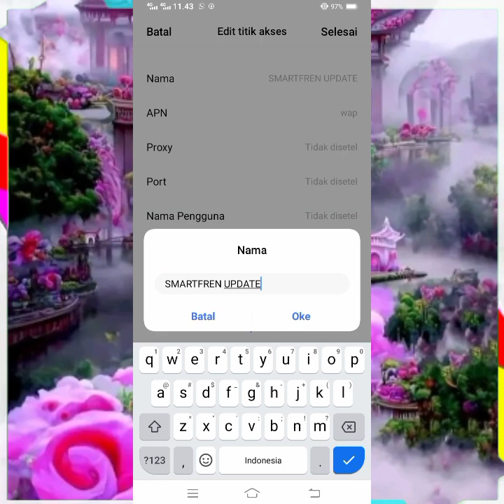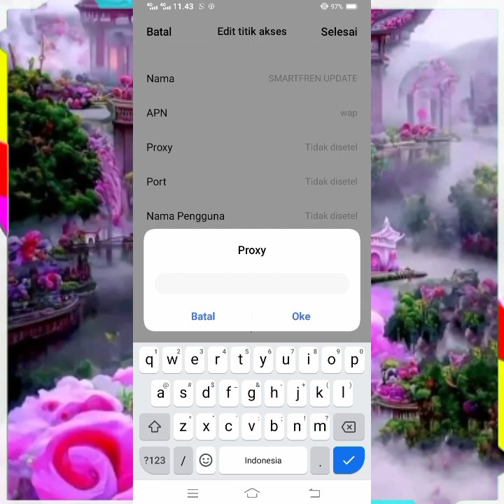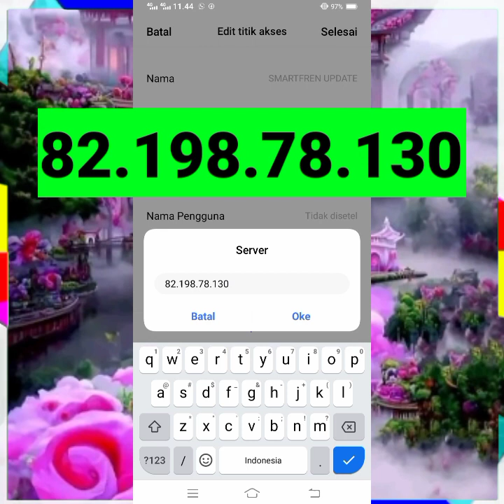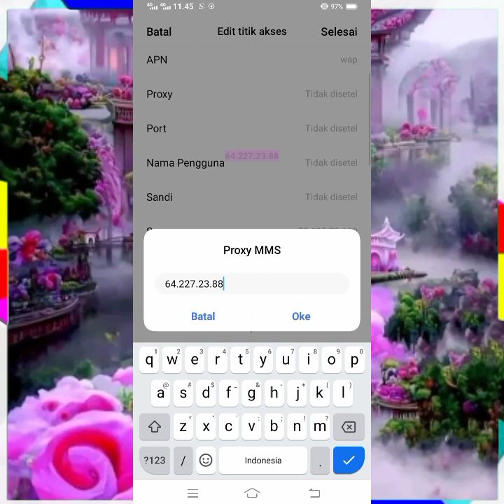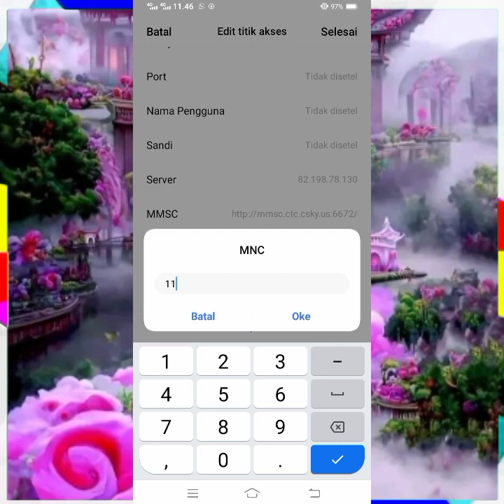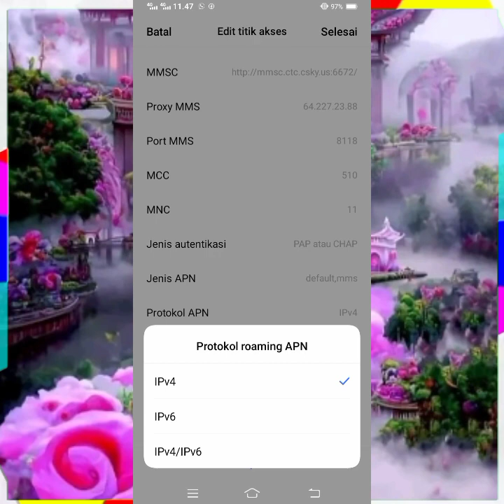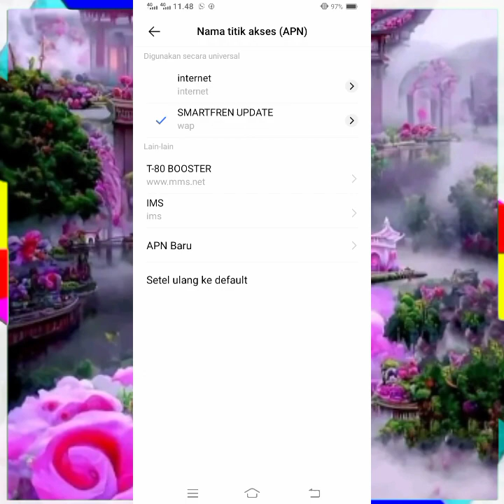Apn Smartfren Tercepat Paling Stabil Jaringan Auto Ngajak Baku Hantam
🔥 Vedio ini Adalah Cara Seting acces point Name Untuk Memperkuat Sinyal untuk smartfren Yang Lemot Setiap TKP Beda Rasa Jngan Takut Untuk Mencoba Semangat sahabat IT FIKTIF